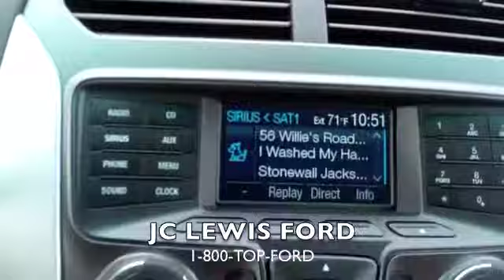2012 Ford Explorer Base from JC Lewis Ford in Savannah, GA